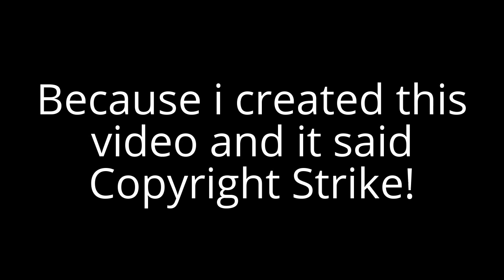Bad News from Microsoft Sam